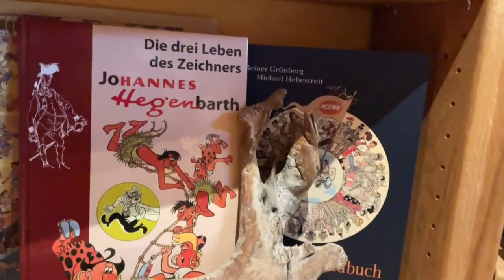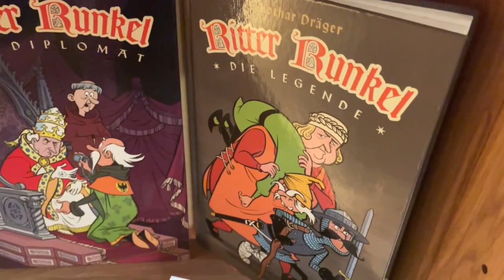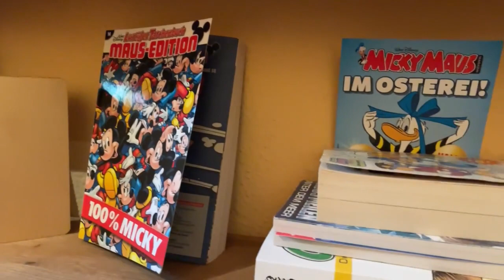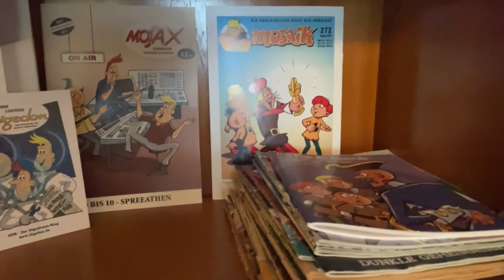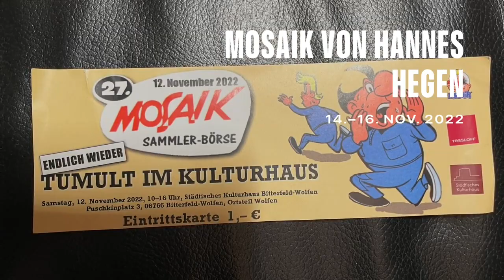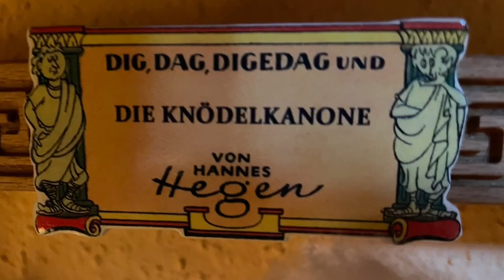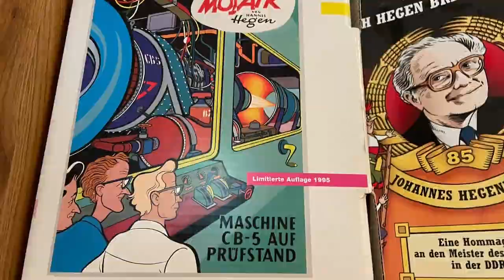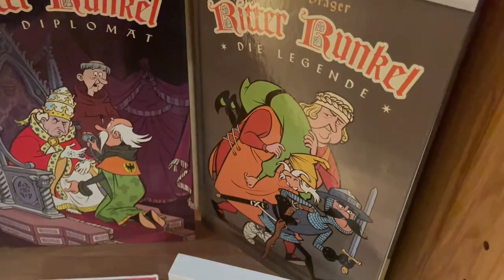Mosaik-Regal & -Zimmer mit Mosaik von Hannes Hegen, Digedags, Ritter Runkel, Abrafaxe, Fanzines, u.a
Mosapedia, Mosaiker, Alex-Thowi, Reiner Grünberg, Michael Hebestreit, Jörg Janetzky, Modellbau Bauer, Digedags, Ritter Runkel, Abrafaxe, Digedon von Frank Nietsch, mit Zeichnungen von Jan Suski, Rübenstein-von Jürgen Schwarz aus Sonneberg , Comicladen Reiner Gräbert, Comicforum Digedags, unserem plötzlich verstorbenen Freund Jörg Fiedler -Fiedel, sowie dem verstorbenen Reiner Gräbert (wo ich, wie so viele hier, langjähriger Kunde war), u.v.a.m.! Sorry, sollte ich jemanden vergessen haben…

Mein eigenes Buch, mit dem Mosaik von Hannes Hegen, siehe die tolle Rezension von Tangentus- Helmut Müller:
Buch "Meine wunderbaren Jahre von Karl-Marx-Stadt"

HG aus Karl-Marx-Stadt /Chemnitz
Sepp (Dieter Jörg) List
Themen zu "Unserer Heimat"